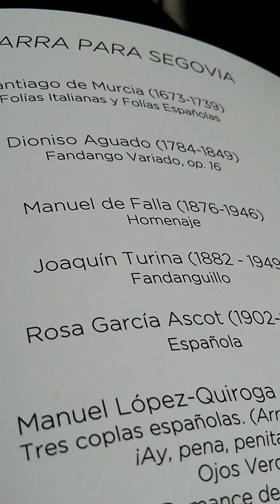22-5-18. Manuel de Falla (1876-1946) Homenaje Joaquín Turina (1882 1949) Fandanguillo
Chitarrista Javier Somoza. Accademia di Spagna. San Pietro in Montorio. ROMA